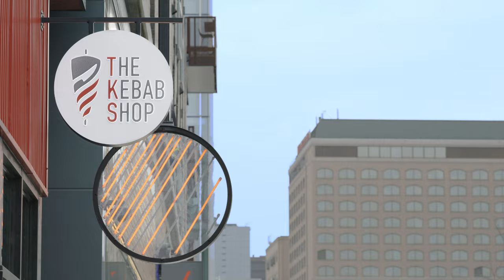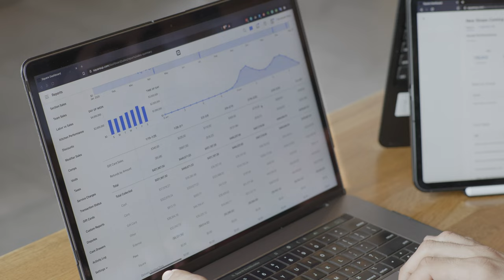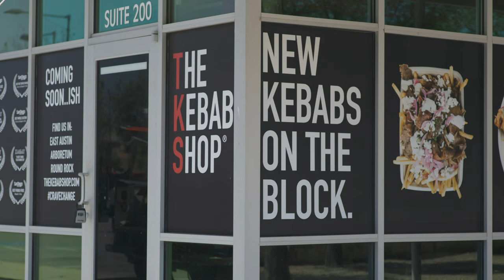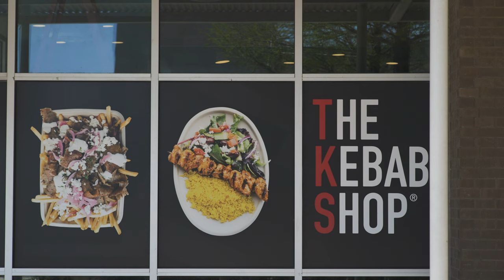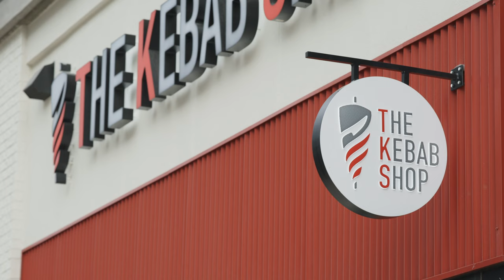Making a Dream Into Reality - The Kebab Shop | Shaping Business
For anyone trying to make their business dreams a reality, Square is there to ensure you can accept card payments quickly, easily, and any way you want. Square has enabled The Kebab Shop to have better control over their customer and brand experience, reduced operational costs, and expand their business at an incredible pace – they’re a great example of how Square’s connected solutions can deliver for high-growth businesses of any size, at any stage.